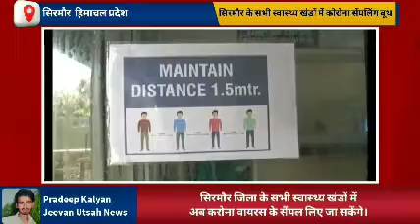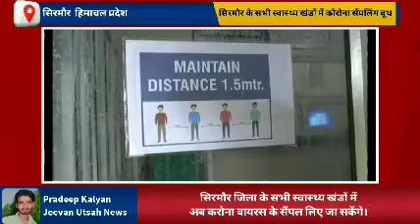जिला सिरमौर के सभी स्वास्थ्य खंडों में सैंपल बूथ स्थापित होने से स्वास्थ्य कर्मियों को राहत